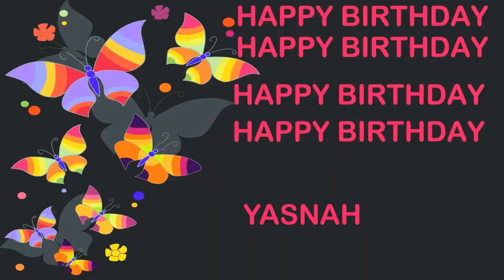Yasnah Birthday Postcards & Postales - Happy Birthday